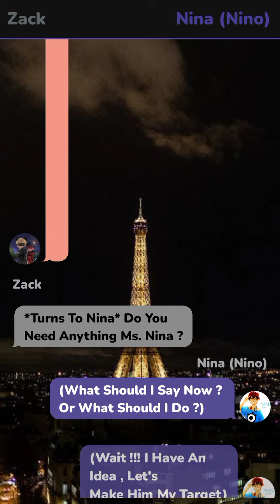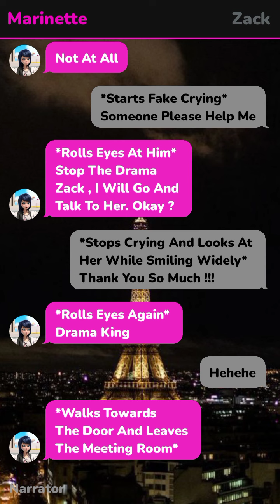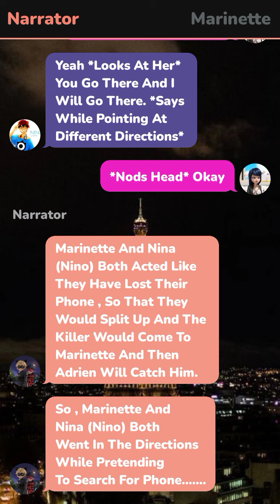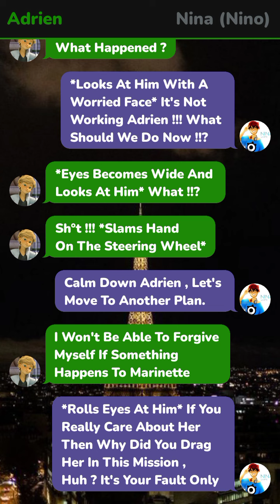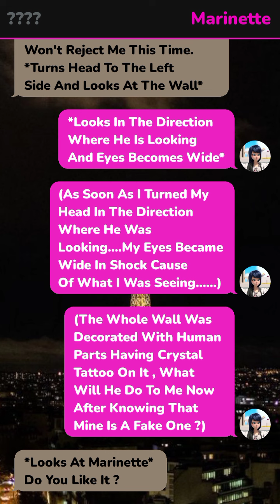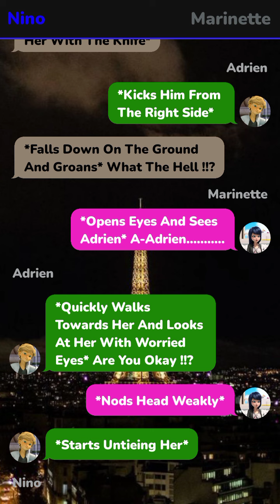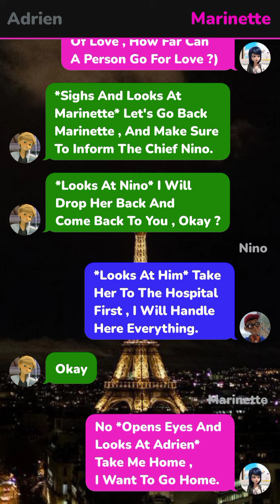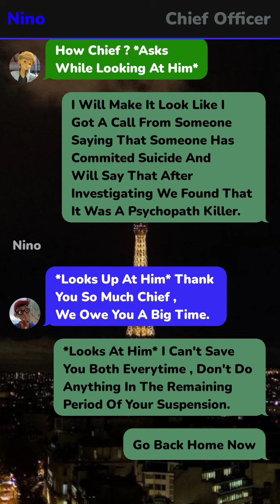Arrangely Married || Part 10 || Miraculously Text Stories 🌝